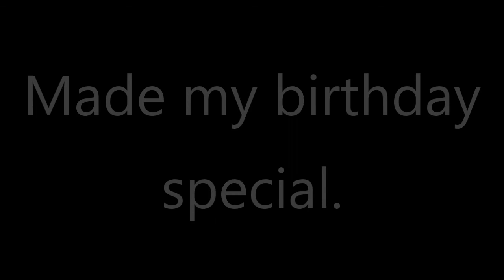Skaggs Bridge Park Silliness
Metal Detecting and fishing on my birthday